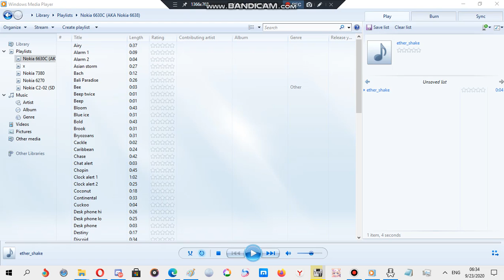Android ringtone: Ether Shake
Device where this ringtone is found: All Android Devices (Except Samsung and Old Motorla phones)

Requested by FranciscoAnimate